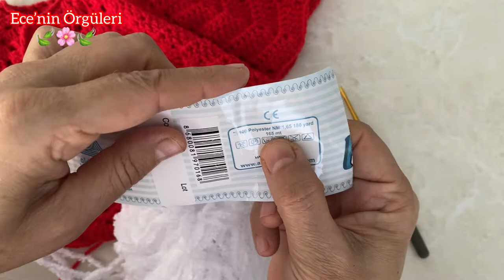Kırmızı Başlıklı Kız Pelerini /Tığ işi Güzel Model Panço / 1-2 yaş / Kırmızı Pelerin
Tığ işi Güzel Desen Etek / 1-2 yaş

Tığ işi Yelek /1-2 yaş için

Malzeme
1 adet iplik (100 gr 360 mt)
beyaz renk iplik
kurdele
Tığ 3 mm (hook 3 mm)

Tığ işi Kolay Model Bebek Yeleği

Tığ işi Kolay Model Bebek Hırkası

Çok Kolay ve Güzel Elbise Modelleri /Etek/Bebek Etek

Bebek Örgü Takım / Set Modeller

Tığ işi Bebek Yelek Modelleri

Tığ işi Bebek Hırka Modelleri /Ceket Modeli

Bebek Ayakkabı Modelleri / Çorap / Patik / Babybooties

Bebek Tulumları / Baby Romper / Salopet

Tığ işi bebek örgüleri / crochet baby weaves

Tığ işi ve Tunus işi teknikleri ile ördüğüm bebek örgülerini sizlerle paylaşıyorum.
Beğeni ve yorumlarınızı bekliyorum 🥰

Kanalıma abonelik ücretsizdir ‼️

Zil şeklindeki butona tıklayıp tümü seçeceğini seçerek bildirimleri aktif ederseniz kanalıma yüklediğim videolardan ilk önce sizin haberiniz olur

Müzik
InShot